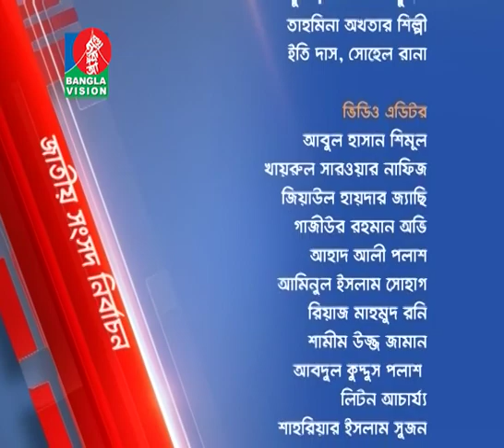নির্বাচন বিষয়ক বিশেষ টকশো | নাজমুল হক প্রধান | ড. আসাদুজ্জামান রিপন | নাজমুল আশরাফ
Election Express
পর্ব-41